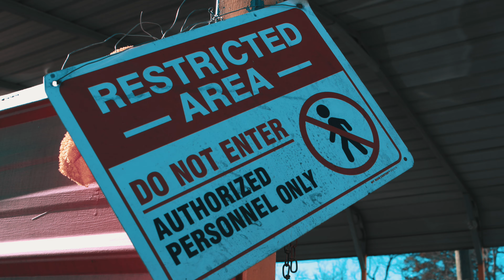FattSack - 77 N 12th (MusicVideo)